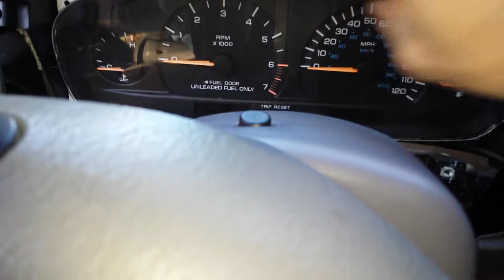1998 Chrysler town and country lx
No start issues, temp fix